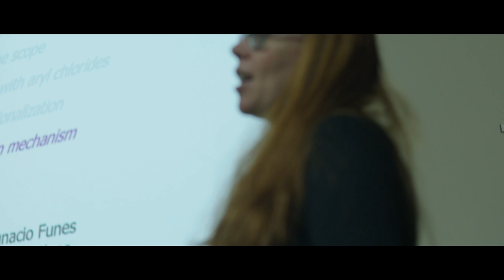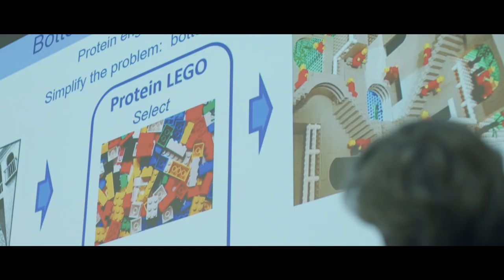Resumen Lectureship 2023 Final